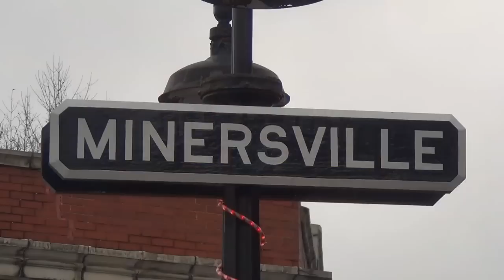R&N 425 and CNJ 113: Doubleheaded Santa Steam (in HD)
What's better than one steam engine for Christmas?  Two!  Reading & Northern 4-6-2 #425 and Central Railroad of New Jersey 0-6-0 #113 teamed up for a second day of doubleheaded steam excursions from Minersville, PA on Sunday, December 14, 2014.  BJVP was on hand to catch the action as both steamers powered their filled-to-capacity trains on three separate hour-long excursions towards the town of Cressona - both six-chime whistles echoing through the snow-covered hills and valleys.  Enjoy this look at Doubleheaded Santa Steam!